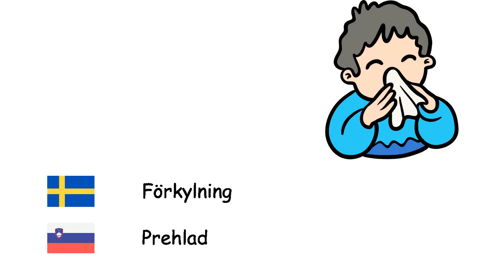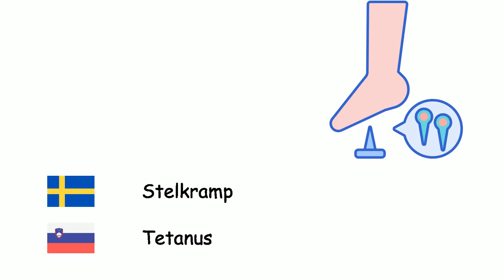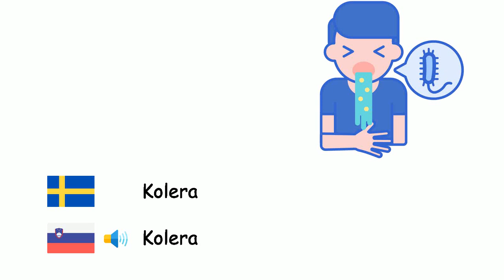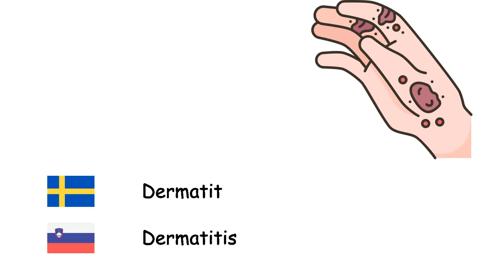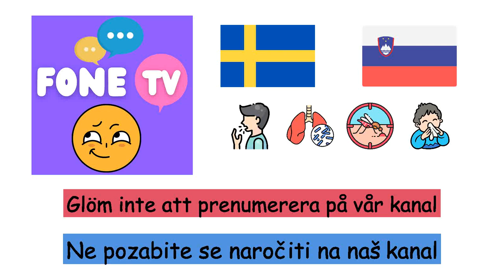Sjukdomar (Slovenska) (sv-sl)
Fone TV
sv-sl-29
Bolezni (Slovenščina)
Sjukdom - Bolezen
Influensa - Gripa
Förkylning - Prehlad
Diarré - Driska
Astma - Astma
Vattkoppor - Norice
Difteri - Davica
Malaria - Malarija
Mässling - Ošpice
Hjärnhinneinflammation - Meningitis
Påssjuka - Mumps
Lunginflammation - Pljučnica
Stelkramp - Tetanus
Tuberkulos - Tuberkuloza
Kikhosta - Oslovski kašelj
Smittkoppor - Črne koze
Rabies - Steklina
Pest - Kuga
Gonorré - Gonoreja
Tyfoidfeber - Trebušni tifus
Kolera - Kolera
Mjältbrand - Vranični prisad
Akne - Akne
Bronkit - Bronhitis
Demens - Demenca
Diabetes - Sladkorna bolezen
Epilepsi - Epilepsija
Gikt - Protin
Skabb - Garje
Dermatit - Dermatitis
Allergi - Alergija
Cancer - Rak